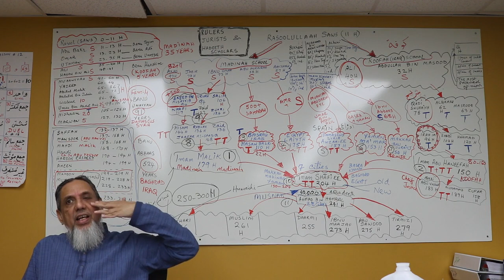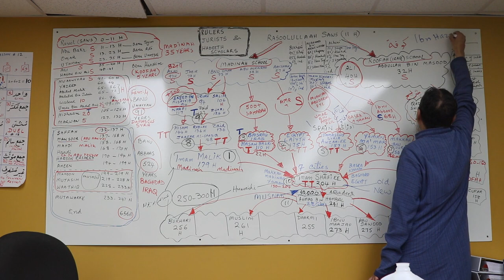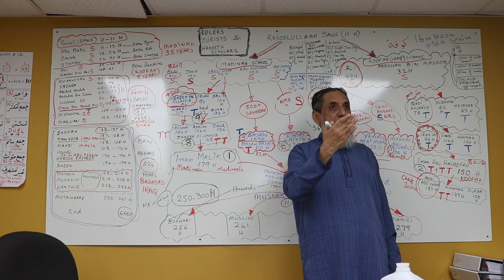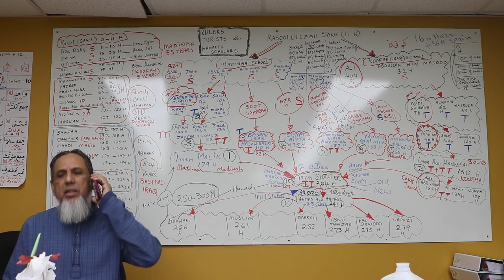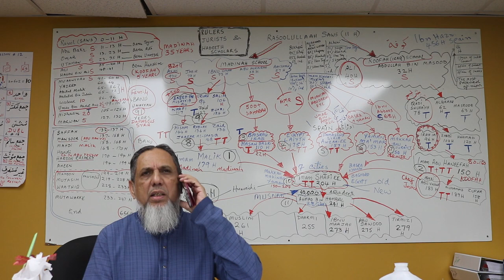Day 20 part 7